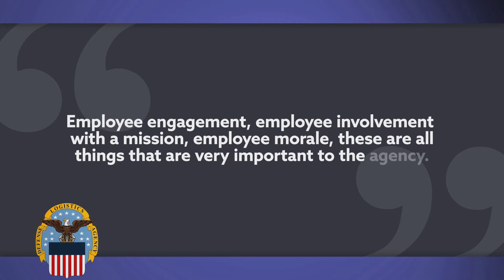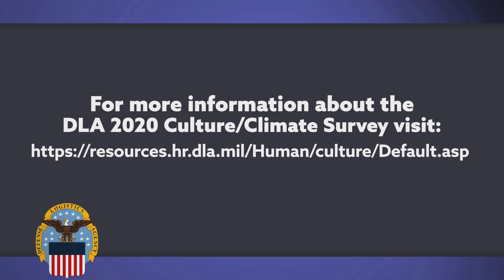Your Voice is Our Future: Derek Kushmerek, Human Resources (open caption)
DLA employees have the opportunity to help shape DLA’s future by participating in the 2020 DLA Culture/Climate Survey. Watch this short video to learn from fellow employee, Derek Kushmerek, on why he believes all of team DLA should participate by taking the survey. “Your voice is our future!”